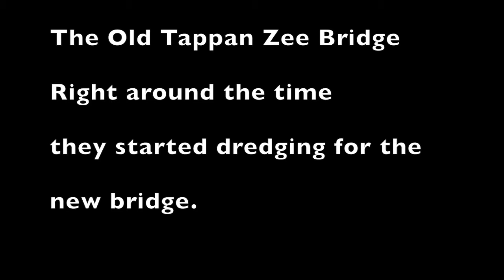The Old Tappan Zee Bridge Still images